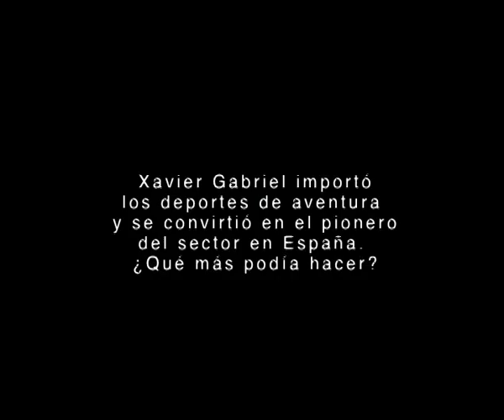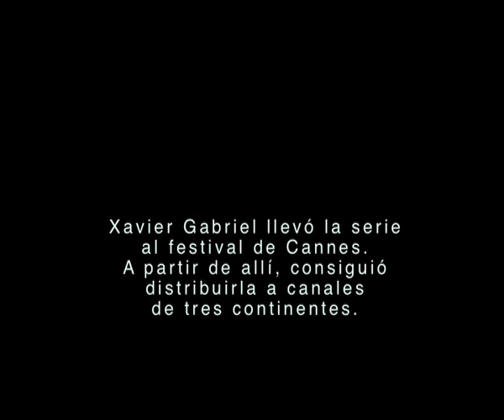La Bruixa d'Or - Xavier Gabriel - Neblina - Expedur en el Amazonas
En 1990, Xavier Gabriel viajó al Amazonas para producir y dirigir una serie de televisión sobre deporte de riesgo. En 1991 montó la serie en Barcelona (Pirámide) y en 1992 la llevó a Cannes. Consiguió venderla en importantes canales de televisión europeos, americanos y asiáticos. La serie fue fruto de su larga experiencia en el sector de los deportes de aventura (Aventur), y a la creación de la empresa Expedur, especializada en grandes expediciones.